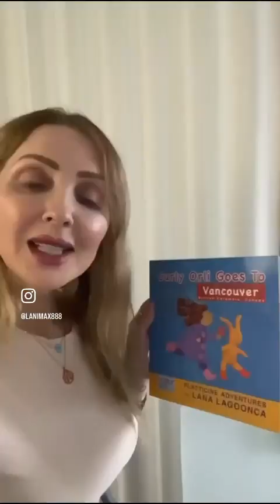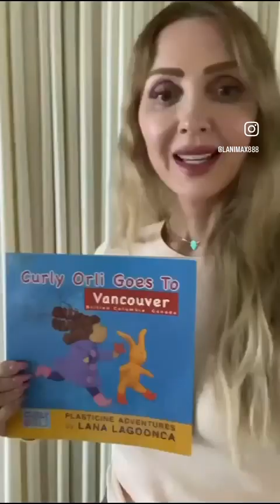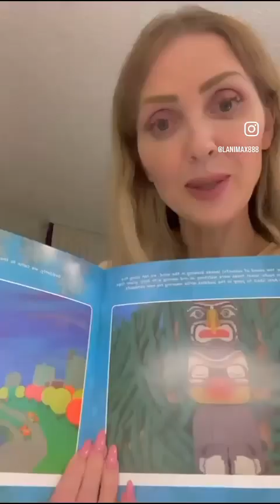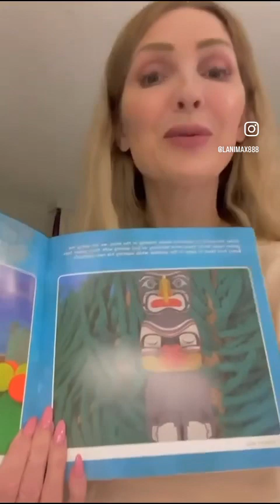Announcement: Leaving Roller Owl, and My Book for $5 only signed by me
Big👏🏼😘🫶🏼🦉news and opportunity to buy my book for $5CAD with my signature or for $8 by mail. 4th as Sunday is my last day in Vancouver BC Canada.
Best regards, @scarletonwings 🧚🏼‍♀️
Lani Ayelet Shahar Kulik
Highlights and haircut 👑: @hairbyshawie